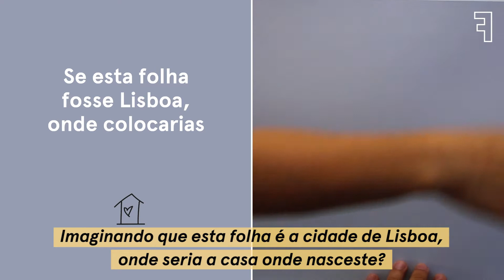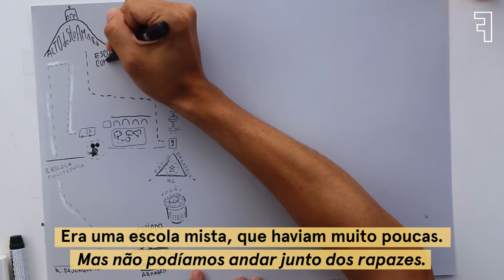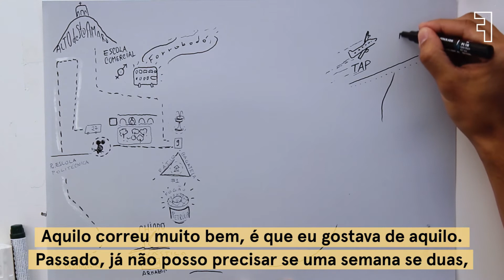Vivências da Segregação de Género - Episódio 5 | SLOW STUDIO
Slow Studio 2016 — 2021
Recolha de narrativas urbanas em desenho

Regresso com novos episódios do Slow Studio, gravado em 2016. As conversas gravadas na rua com transeuntes, que se disponibilizaram para longas partilhas em modo SLOW, lembram-nos um outro mundo, que queremos revivenciar convosco.

Participante: Mª do Carmo Costa acompanhada por Anabela Baeta
Direção Artística: Agapi Dimitriadou e Gabriela Salazar
Ilustração: Lucas Armendani
Entrevistas: Sara Palácios, João Cão Duarte e Gabriela Salazar
Filmagens: Francisca Marvão
Edição vídeo 2021: Patrícia Black
Produção e design 2021: Inês Farmhouse Coimbra
Equipa estúdio: Sara Naeeim Coutinho, Anna de Giorgi, Annie Churdar, Maria Berze e Matias Romano
Música de abertura: Out of Nowhere - Gene Krupa

As gravações da série Slow Studio foram realizadas no âmbito do festival  “Bairro Intendente em Festa” em 2016, em parceria com o LARGO Residências.